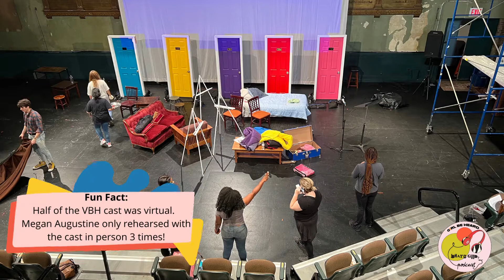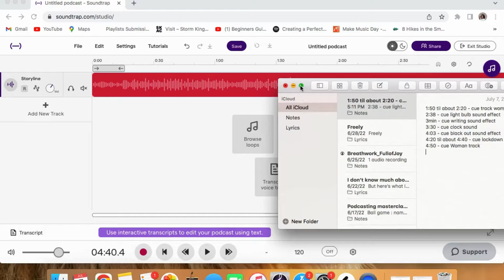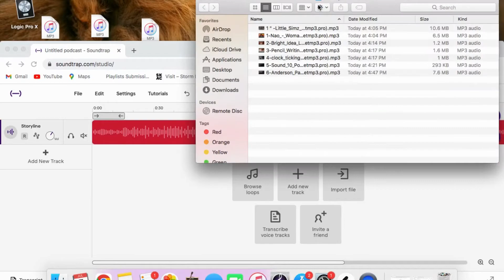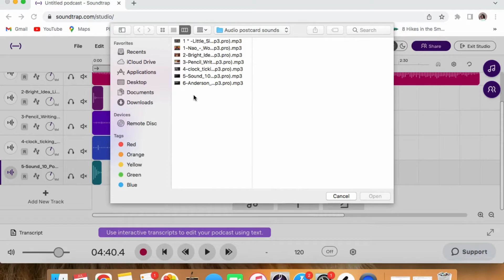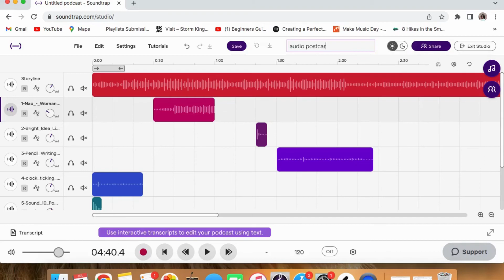What's Good? Podcast Episode 3: Audio Postcard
In this episode, you will learn how to create an audio postcard. An audio postcard is an audio segment that is supported by sound effects and songs that support your storytelling. We created our very own audio postcard featuring Girl Be Heard’s Director of Programs, Nella Mupier as she describes the making of Voices Be Heard: The Musial Mainstage production. Check it out!